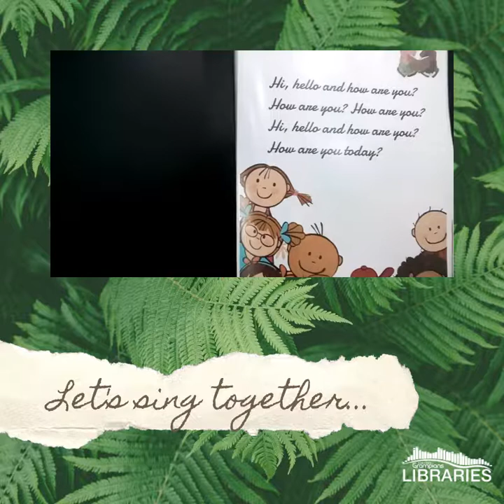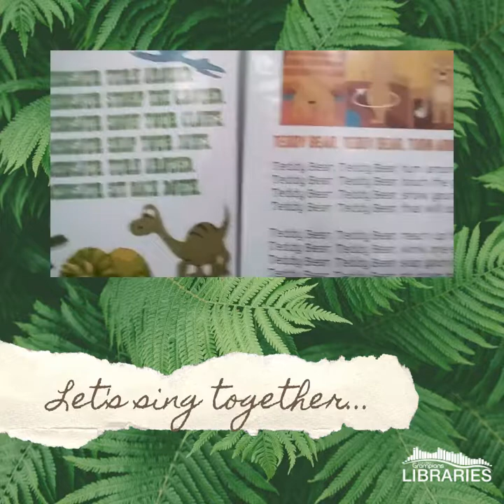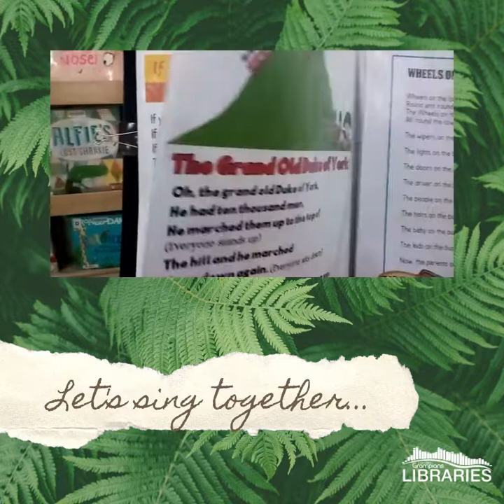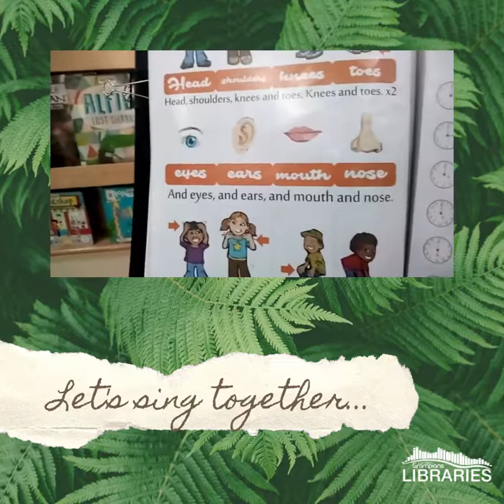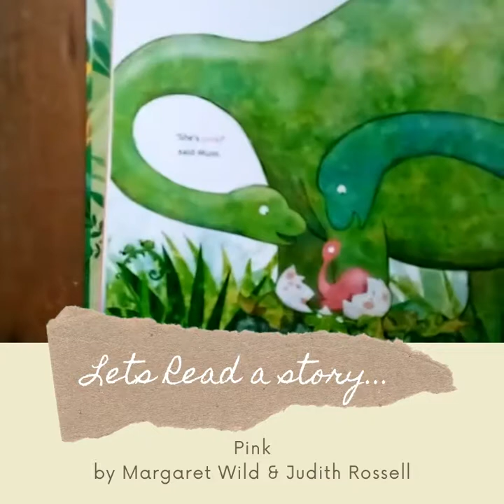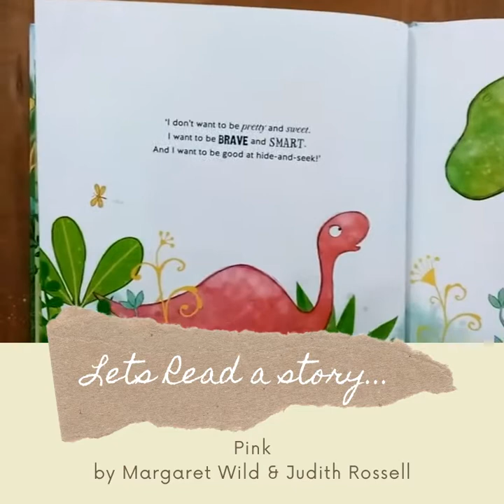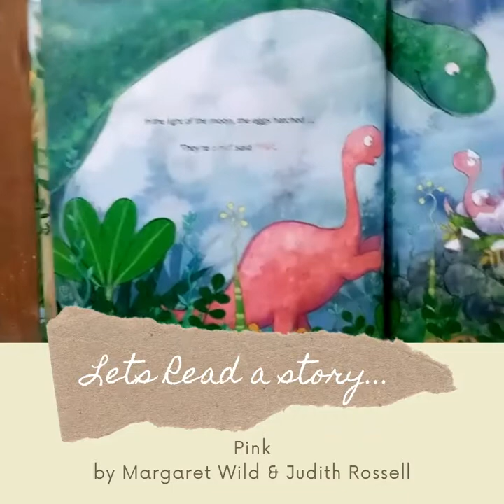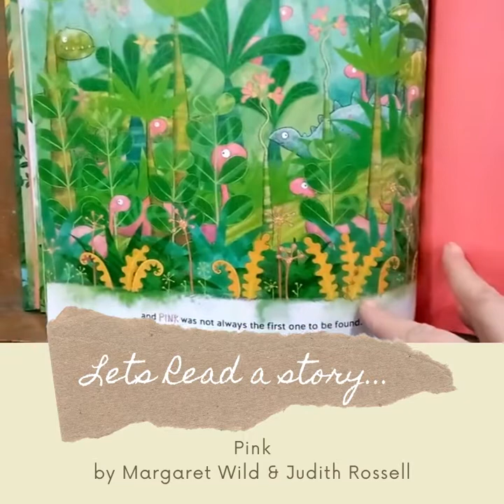"Pink" by Margaret Wild and Judith Rossell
Northern Grampians Libraries Online Storytime